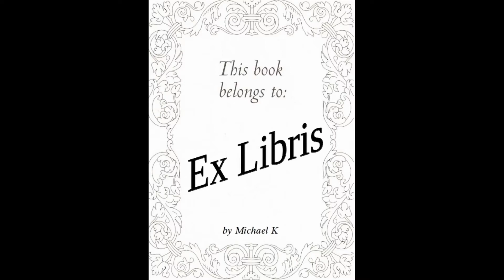Μια Θάλασσα Ευχές (Ex Libris 199)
Η Μαρκέλα Ζορμπάνου μου έστειλε το βιβλίο της "Μια Θάλασσα Ευχές", που κυκλοφορεί από τις Εκδόσεις Πηγή και την ευχαριστώ πολύ! Στο βίντεο θα βρείτε τις σκέψεις μου για το βιβλίο και περιμένω τις δικές σας αν το έχετε διάβασει!